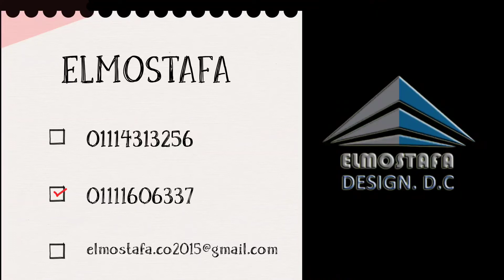العاصمة الإدارية الجديدة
مكتب المصطفى للديكور
تصميمات 3D MAX فيديو انيميشن
شقق سكنية
مكاتب إدارية
وحدات تجارية
مطاعم
قصور
فيلات
احدث تصميمات مودرن وكلاسيك ورومانى بأعلى معاير الجودة العالمية
3d max
تصميم فيديو
فديوهات 3d
تصميم 3d
يعتبر برنامج 3D MAX من أفضل برامج التصميم الهندسية ثلاثية الابعاد على الاطلاق ,
الافضل والاكثر كفاءة بين جميع برامج التصميم ثلاثية الابعاد , البرنامج تابع لشركة Autodesk المشهورة في مجال التصميم تم تطوير البرنامج في عدة اصدرات مخلتفة ,
البرنامج جميل جداً فهو يعطي المصمم بيئة تصميمة مناسبة حتى يقوم بإنشاء وتصميم المخططات الخاصة به وعرض هذه المخططات والتصاميم في شكل ثلاثي الابعاد ما يعطي المصمم نظرة شاملة للتصميم الخاص به .
يستخدم برنامج ثري دي ماكس في الكثير من الاعمال الهندسية والتصميمية الابداعية , وكذلك يدخل البرنامج بشكل اساسي في صناعة أفلام الكرتون والانمي المعروفة , كذلك يدخل في تصميم الديكورات والبيئات المختلفة لبرامج ومنتجات التلفاز المختلفة ,
يقوم البرنامج بإعطاء الاشكال الهندسية طابع خاص وجعلها كأنها حقيقية ,
حصل برنامج ثري دي ماكس على شعبية كبيرة من قبل المصممين وخاصة الشباب والمبتدئين في مجال التصميم الابداعي وذلك نسبة الى الادوات الرائعة التي يقدمها لك البرنامج . @ELMOSTAFADESIGN1
حول رسمة بيتك 3D وافرشه بكامل الاثاث مع هذا البرنامج الرائع
في هذا الفيديو سوف تتعلم كيف تقسم وترسم أي شقه 3D بكل سهوله وأيضا فرشها بكل الاثاث التي تتخيله مع هذا البرنامج الرائع ويمكنك تحميل البرنامج من هنا
Here is the Autocad file if you want to follow the tutorial
تطبيق المصمم الذكي Smart Designer App
1. رسم قطعة الأرض ومساحة البناء
2. تصميم الهيكل الخارجي للمنزل
3. تصميم الجدران الداخلية واختيارات مساحات الغرف
4. اختيار التشطيبات الخارجية والداخلية للمنزل
5. اختيار المفروشات، موقعهم وألوانهم
6. وضع المداخل والشرفات للتصميم
7. عرض قائمة بكميات المواد المستهلكة في المنزل
8. عرض مساحة البناء ومساحة كل قسم من المنزل
9. عرض تكلفة المنزل الإجمالية بناءً على اختيارات المتعامل في التصميم
10. عرض نماذج تصاميم المؤسسة المطبقة سابقاً والتعديل عليها حسب الرغبة

تعليم الفوتوشوب فى ساعتين ونصف | كورس فوتوشوب كامل
لتحميل الملفات المستخدمه فى الفيديو
Modeling Interior In 3ds Max
n this tutorial, I will show you the easiest method to model an interior scene in 3dsmax.
As some of you might know, I already have a tutorial about this subject. Still, everybody told me that it's too fast, hard to follow, and not very informative (and yet the most viewed tutorial on this subject in the whole youtube). @ELMOSTAFADESIGN1
So I decided to make this one! I will give you all the necessary details that you need to know, so you could easily start modeling any interior scene without any problem. You might need to watch it 2 or 3 times since I'm sure there is a lot to learn here.
I hope you guys like this one, and please let me know if there are any questions.

محمود التركي - يا إنت ( فيديو كليب ) | 2023 | Mahmoud Al Turky
Mahmoud elgamal-محمود الجمل
AboFlah
• Social Media Manager : Mohamed Allam
• Lyrics : Hadota | حدوته
• Composition : Walid Al Attar | وليد العطار
• Music Arrangement : Clopex | كلوبكس
• Editor : Abdallah Elshalakany
• Powered by: DigiSay
Youmn Elhamy
Ahmed Samir
Kareem El Tohamy

Georges Wassouf - Byetkallem Aalaya [Official Music Video] (2022) / جورج وسوف - بيتكلّم عليّا
Shakira - Waka Waka (This Time for Africa) (The Official 2010 FIFA World Cup™ Song)